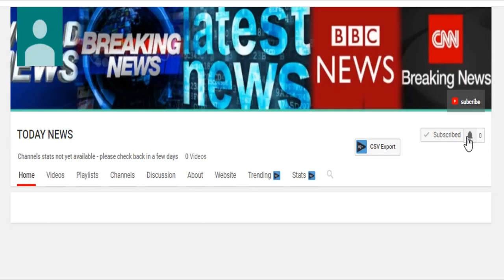North Korea: UN imposes fresh sanctions over missile tests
North Korea: UN imposes fresh sanctions over missile tests 2017